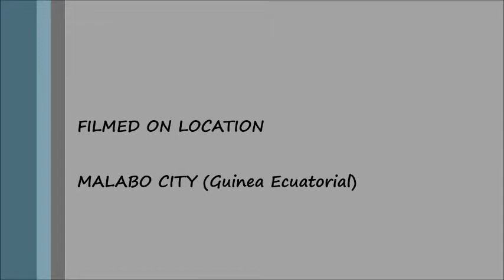Casko Jackson - Abran paso (capitulo1)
The Blue Vision aranca con los episodios del proximo Mixtape de su lider, CASKO JACKSON - ABRAN PASO.
Disfruten dela aventuras del REY de R&B en Guinea.